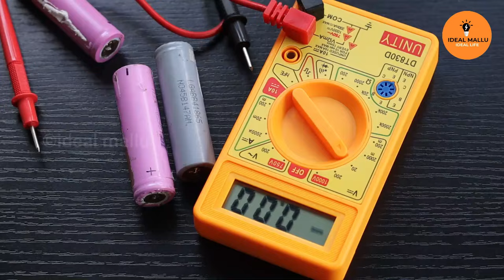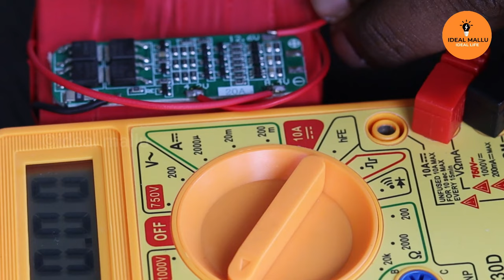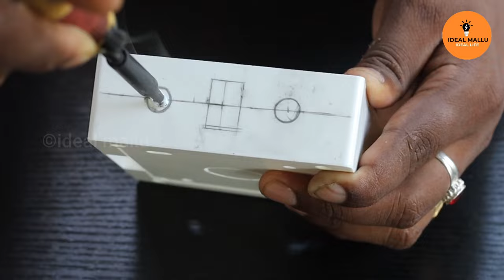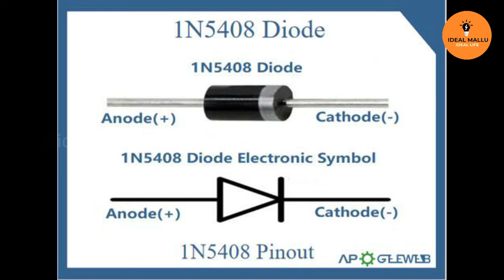How to make WiFi Router UPS for 10 hours Backup | Home made wifi ups | 12v ups | low cost malayalam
Home made UPS for wifi router
Router UPS with 10 hours Backup DIY
DIY Mini UPS for WiFi Router V3.0
12V Mini UPS | Work From Home
Multiple Outputs 12V / 9V / 5V support
DIY Mini UPS for WiFi Router V5.0
12v ups for wifi router
diy ups for wifi router